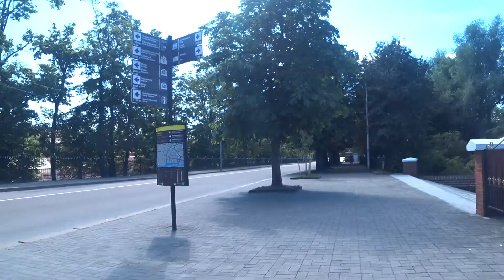Велоэкскурсия по Калининграду. Музей янтаря - Площадь победы - Парк победы. Съемка на Экшн-камеру.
Съемка на экшн-камеру Sony FDR X3000. Велоэскурсия по Калининграду.
0:00 | Начало
0:16 | Росгартенские ворота
0:54 | Музей янтаря
1:34 | Боевая позиция трехорудийной батареи
4:21 | Башня Врангеля
5:02 | ул. Профессора Баранова
7:29 | Площадь победы
8:56 | Гвардейский проспект
11:44 | Памятник воинам Русской императорской армии
13:21 | Вечный огонь в парке Победы